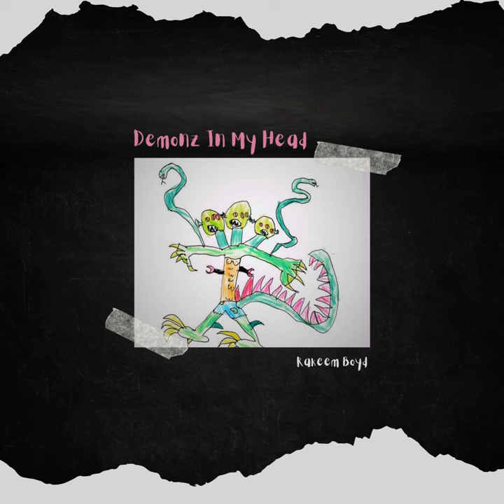Lauderdale Boyz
Lauderdale Boyz · Rakeem Boyd

Demonz In My Head

Composer: Rakeem Boyd